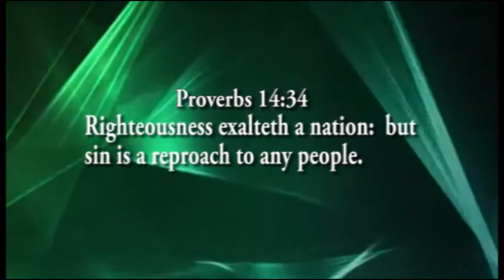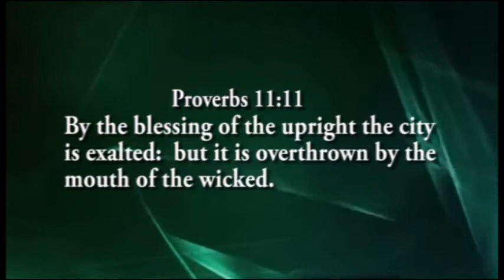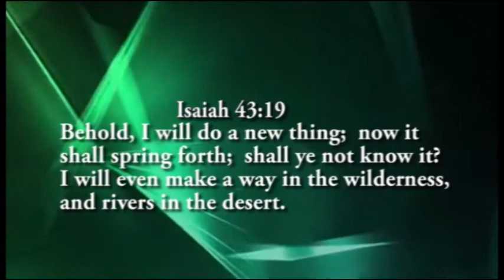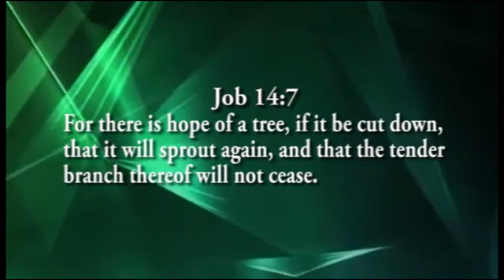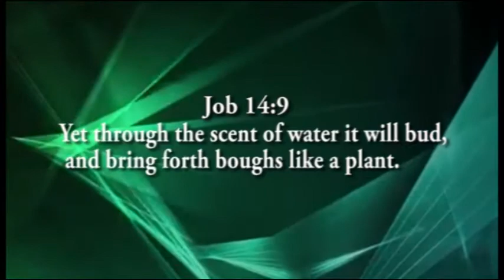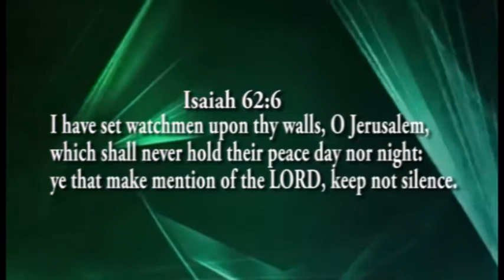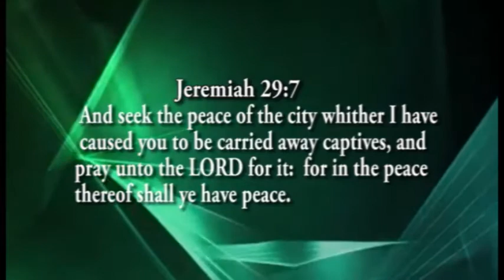ROAD MAP TO A NEW NIGERIA PART 1 BY PST. DR. LAWSON NGOA